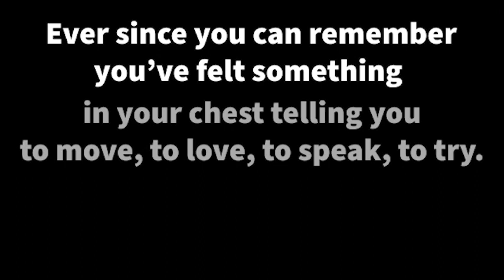Refractive Podcast Episode 54- Heal Yourself Series: Inner Peace Part 2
In part 1 of the Heal Yourself: Inner Peace episode, host Johnny G discussed how security affects our level of serenity. Now, in part 2, he focuses on how our concept of satisfaction can either enhance or diminish inner peace. Johnny reviews 3 primary factors that affect how satisfied we feel with our lives: fears, expectations, and intuition. Grab a pen and a journal and prepare to go on an inner exploration to challenge and reprogram the ways we unintentionally diminish our inner peace. And, spoiler alert, the solution lies in changing how we relate to this complicated world, not in securing more stuff and more experiences. But you already knew that.

For similarly themed episodes, check out other topics in the Heal Yourself series, including Rebalancing Your Life, and Inner Peace, Part 1.